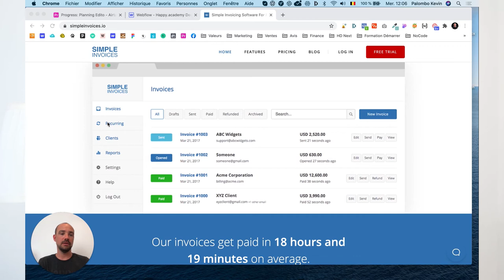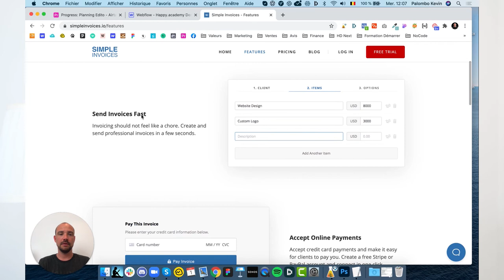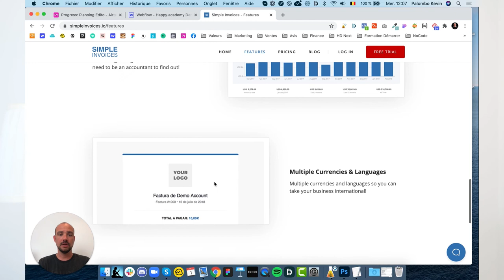Logiciel de facturation Freelance Simple et Efficace- 2020